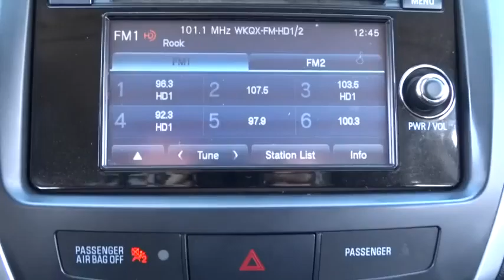2014 Mitsubishi Outlander Sport Elmhurst, Oak Park, River Grove, Bellwood, Franklin Park , IL P2920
2014 Mitsubishi Outlander Sport
2014 Mitsubishi Outlander Sport SE - Stock#: P2920 - VIN#: 4A4AP4AU2EE009018